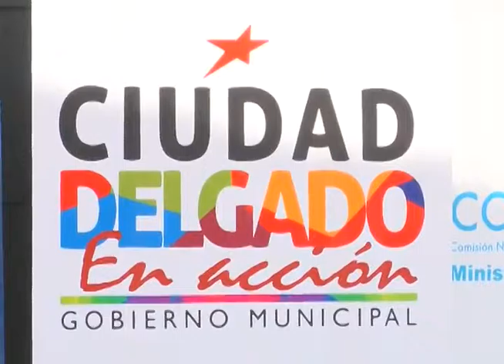CN: Festival de prevención de violencia en Ciudad Delgado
Micros y pequeños empresarios llegaron a Ciudad Delgado para ofrecer sus productos y así  participar en el primer día de plaza, realizado bajo el marco de El Salvador Seguro impulsado por instituciones de gobiernos y ONG.